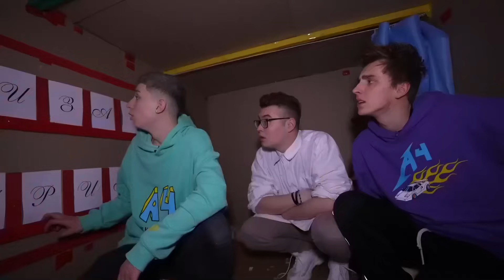Karton GEISTER-HAUS überleben – Challenge